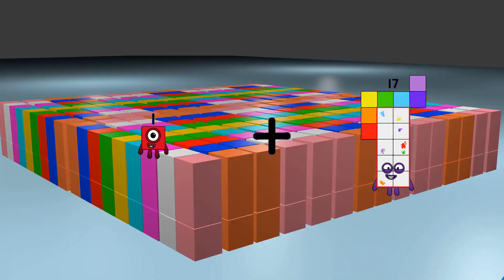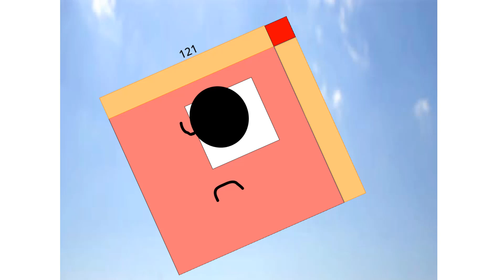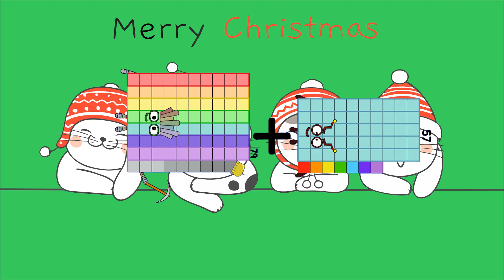Numberblocks Math: Learn Adding Numbers | Numberblocks Sneezes | LEVEL 2 | #277